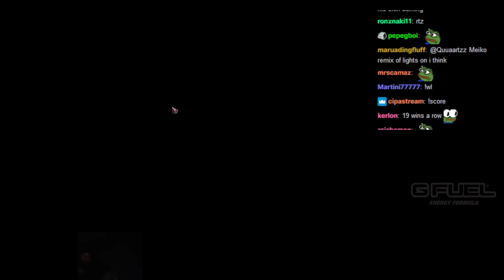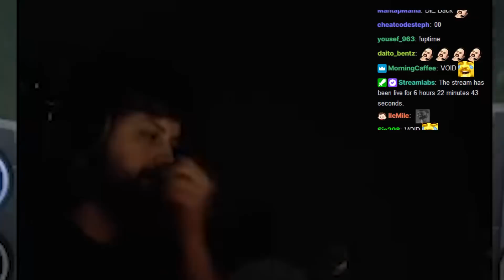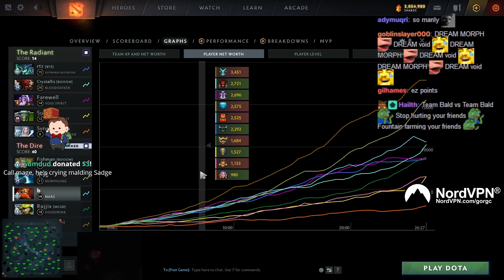Artour with MMR Donation - Gorgc vs Arteezy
Gorgc plays Mars
Rajjix plays Hoodwink
Arteezy plays Outworld Destroyer
5Up plays Earth Spirit
Mage plays Void Spirit
Average MMR 9600
Gorgc MMR 9120